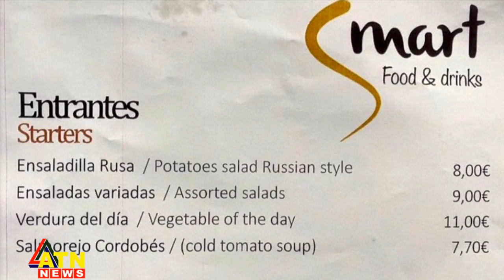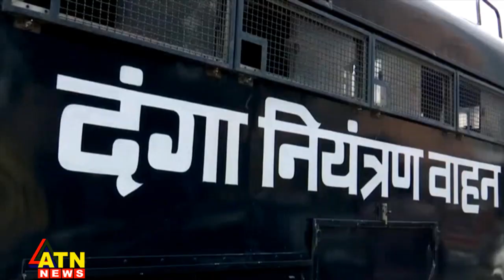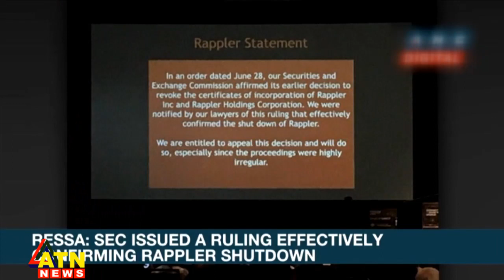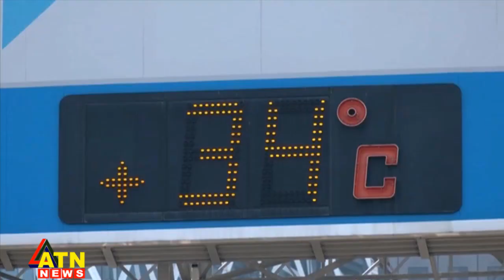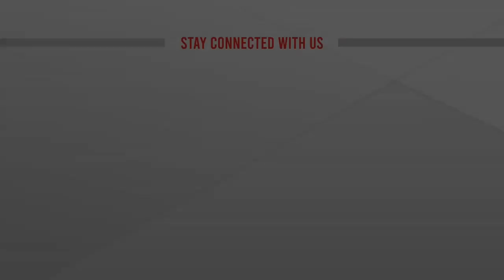Around the World | আন্তর্জাতিক সংবাদ | 29 June 2022 | ATN News